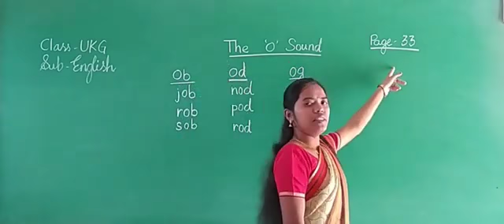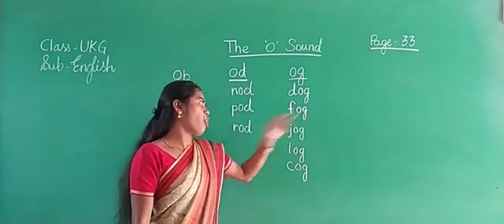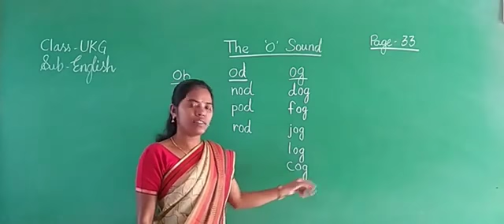Class- UKG, English Reader, Page -33, Video -1